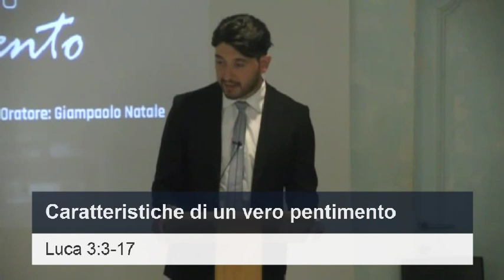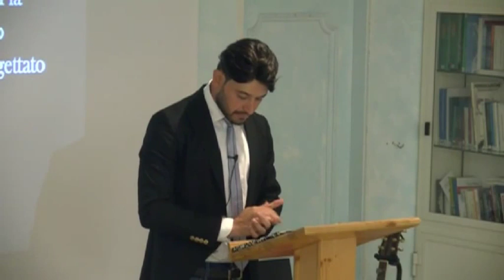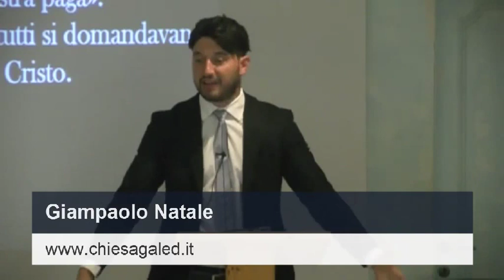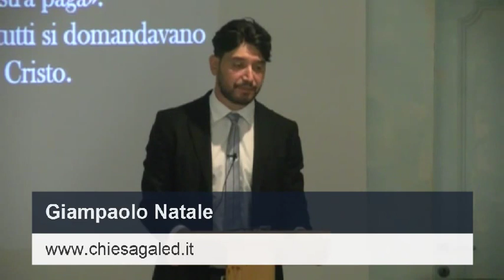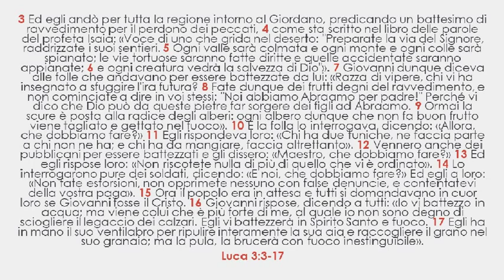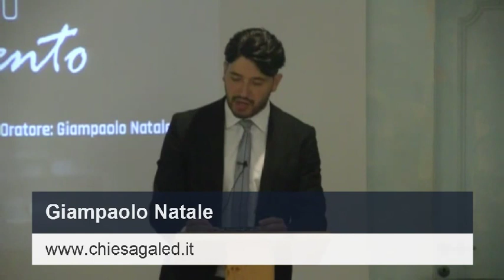Caratteristiche di un vero pentimento - Sermone -